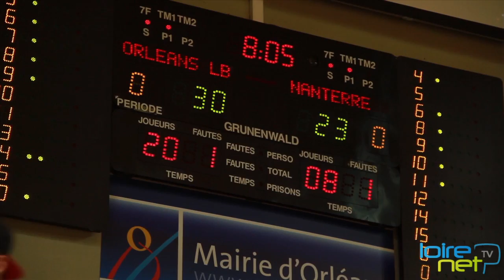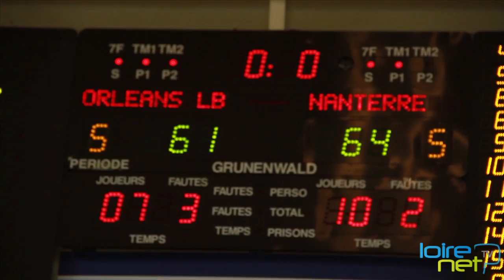So Basket : Orléans Loiret Basket / Nanterre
Résumé du match d'Orléans Loiret Basket contre Nanterre au Palais des sports d'Orléans. Alex Vagner revient sur les moments forts de la rencontre.